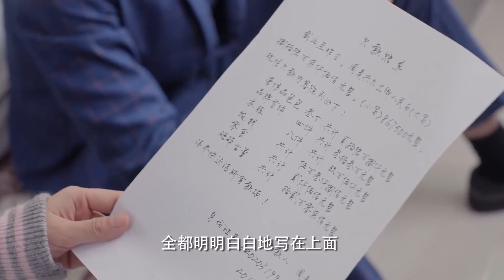霸总为讨债要灰姑娘卖身，将她压在身下非礼！ | 大约是爱 About is Love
✨ ✨ ✨ 剧名（Drama Name）：大约是爱 About is Love